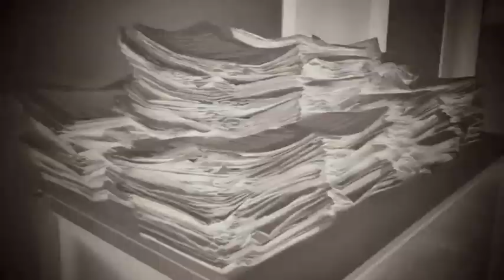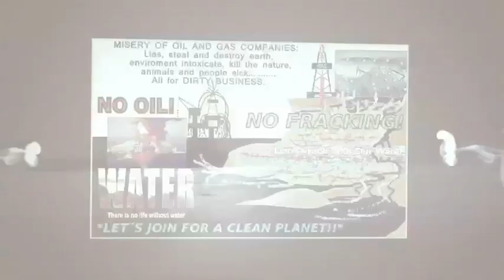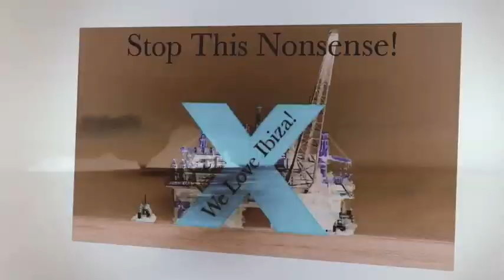WE SAY NO!!! - ARTISTS UNITED (IBIZA)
"WE SAY NO"

Campaña contra las exploraciones petrolíferas del mediterraneo
...todas las ganancias seran invertida para la causa.

(ARTISTS IN ALPHABETICAL ORDER)

Alecsander Magnus  -  Cristian Viviano  -  Filipa Lazary  -  I.C.E  -  Jordi Angulo   -  Luciano Nieto  -  Miguel Garji  -  Nano Vergel  -  Rickzor  -  Sarah Main - SYNC - SINE3

                                           BLUE DYE RECORDS.

TODOS UNIDOS POR NUESTRA ISLA!